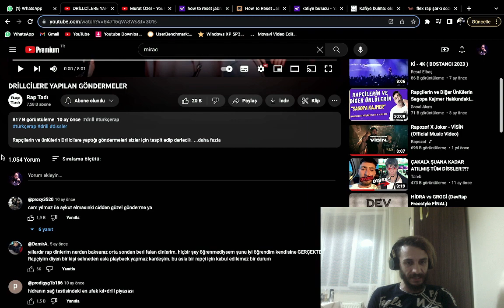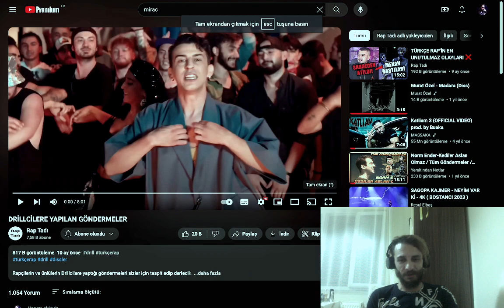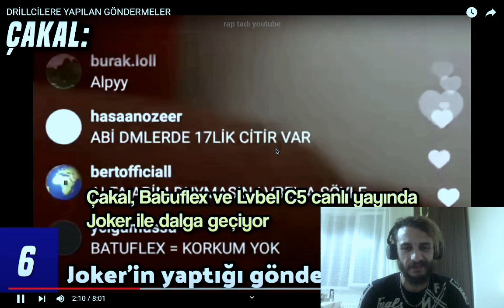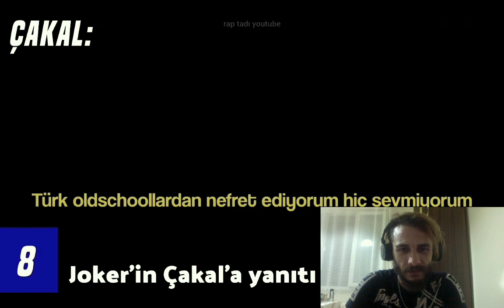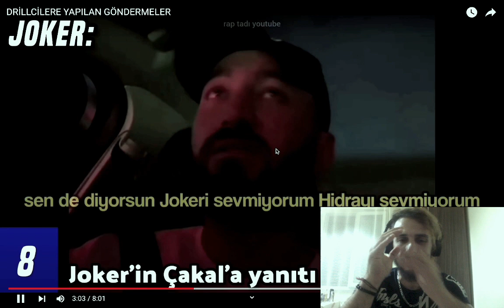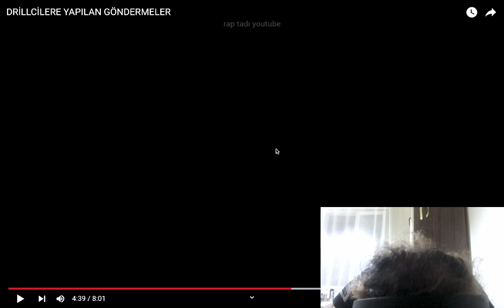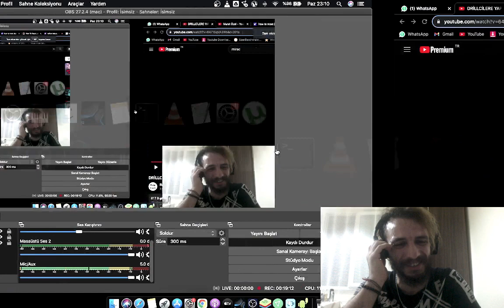Drillcilere Yapilan Tum Gondermeler REACTION TEPKI ANALIZ by Murat OZEL Cook Eglendim =D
iyi seyirler =)

Kanala üye olarak hem daha kaliteli içerikler üretebilmeme imkan sağlamış, hem de üyeye özel rozet kazanma ve 1 tane reaction analiz ettirme imkanından faydalanmış olursunuz.

Ayrıca canlı yayınlarımızı kaçırmamaya çalış. Canlı yayında şarkı analizi isteği de yapabileceksin =)
Şimdiden teşekkürler 🙏🏻❤️